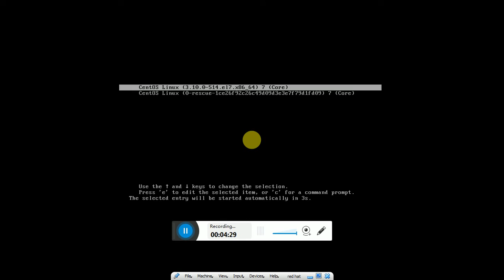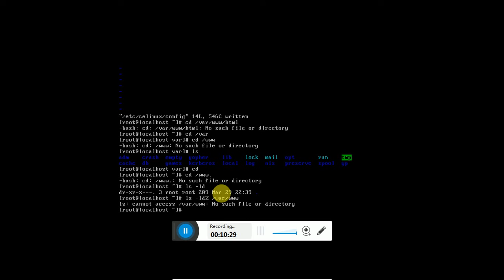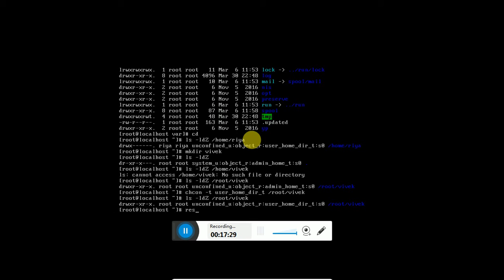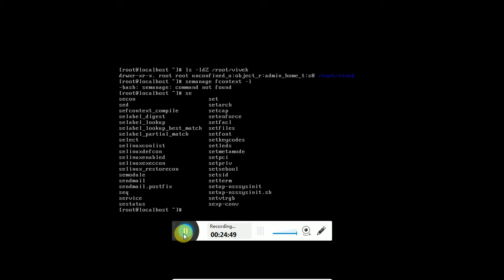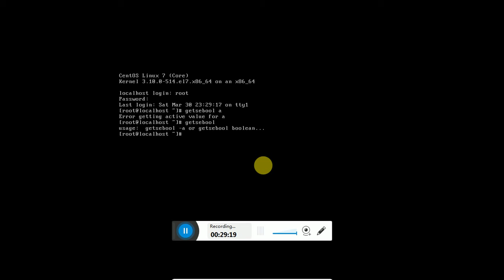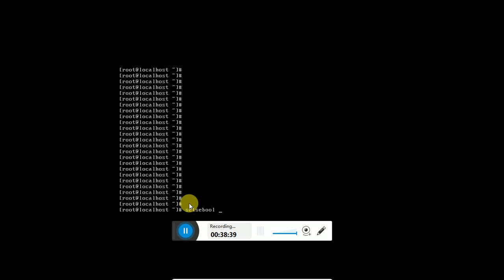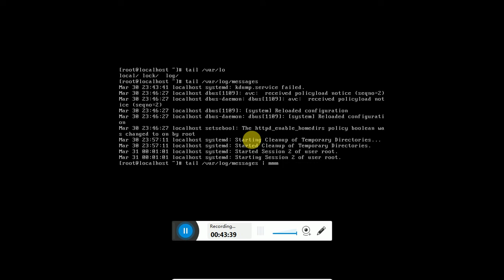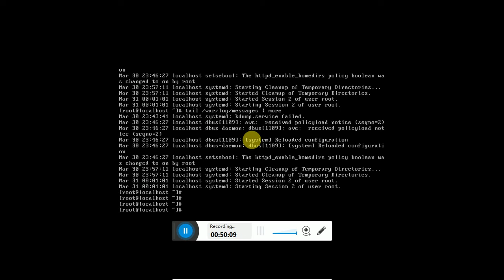Linux Class 2 (3)